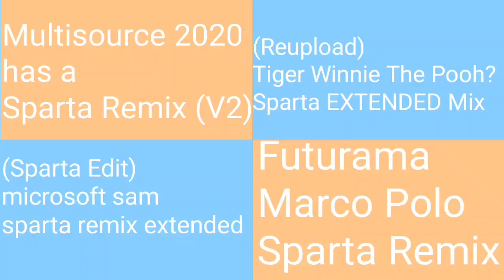Sparta Remixes Side-By-Side 42 (Yabba Dabba Dinosaur Version)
No copyright